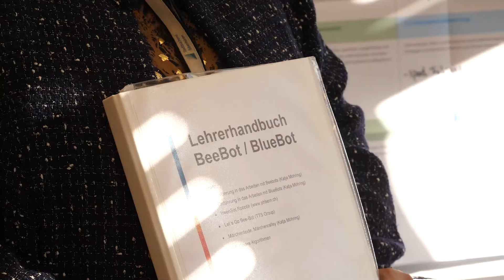Medienbildung: Lehrerfortbildung in der Stadtbücherei Ibbenbüren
Wie funktioniert ein 3-D Drucker? Was sind Bee-Bots? Und wie kann man diese und weitere digitale Medien im Unterricht integrieren? Das Projekt "Netzwerk Bibliothek" des dbv hat die Stadtbücherei Ibbenbüren besucht und der Medienpädagogin Dagmar Schnittker bei einer ihrer Lehrerfortbildungen über die Schultern geschaut.